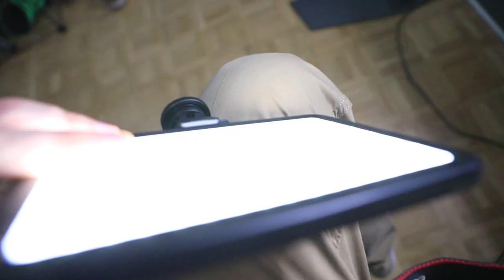KIT DE LUCES BARATOS PARA STREAMING - Aro de luz y Antorcha LED - K&F Concept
Si estas pensando en un kit de luces para streams este es el pack mas barato que puedes encontrar.
Gracias a la empresa K&F Concept podrás subir el nivel con el pack del aro de luz profesional y la antorchad e luz led modulable.
Yo estoy muy contento y mis directos en Twitch han subido de calidad por unos pocos euros.